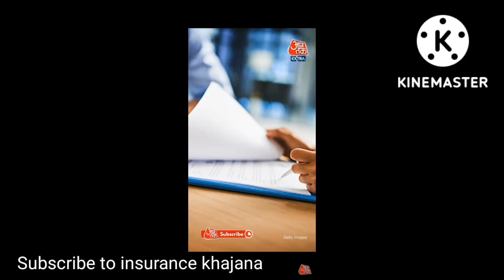Aaj Tak News Explaining LIC Jeevan Umang pension plan..